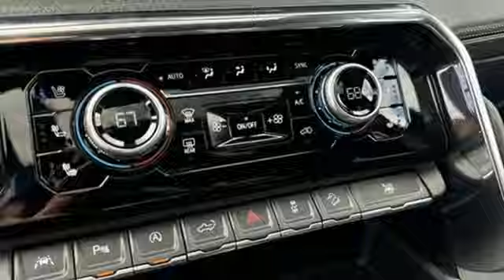New 2024 GMC Sierra 1500 Saint Louis, MO T241753 - SOLD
Year: 2024
Make: GMC
Model: Sierra 1500
Trim: Denali
Engine: 6.2L
Transmission: Automatic
Color: Sterling Metallic - Gray
Interior: Jet Black Leather
Stock #: T241753
VIN: 3GTUUGEL2RG463333
Sterling Metallic 2024 GMC Sierra 1500 Denali 4WD 10-Speed Automatic EcoTec3 6.2L V8 10-Speed Automatic, 4WD, Jet Black Leather.brbrbrThe dealer has added these accessories to this vehicle:br - Custom Painted PinstripebrThe dealer has added these accessories to this vehicle:br - Custom Painted Pinstripe - Custom Painted Pinstripe. ($199) Price includes $199 in dealer added accessories. PRICING DISCLOSURESbrThe listed Prices do not include additional fees and costs of closing, including government fees and taxes, any finance charges, any emissions testing fees or other fees. All prices, specifications and availability subject to change without notice. Contact dealer for most current information. Quoted prices include current cash rebates. Additional Administrative surcharge of $565.00 will be applied at time of purchase. Due to the volatility of Factory and Dealer Discounts, and the changes that occur within the month, our pricing is subject to change without prior notice. However, the terms of this offer remain valid to the end of this business day. Not everyone qualifies for all incentives including Conquest, Loyalty, Select Nameplate and Down Payment Assistance. For a complete breakdown of all incentive requirements or call for details. Out of town purchasers who do not plan to arrange financing with one of our lenders, must arrange for a wire transfer of funds - CALL FOR DETAILS.

Address:
5655 S Lindbergh Blvd